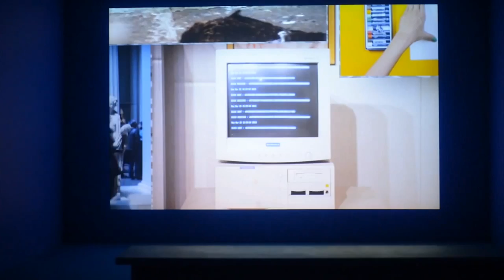Ronald L. Jones' Demo Reel